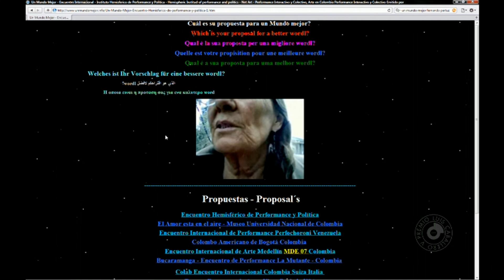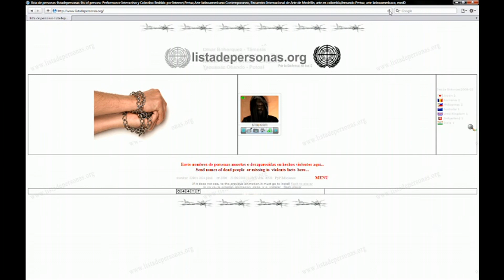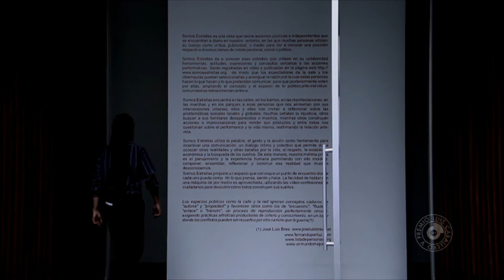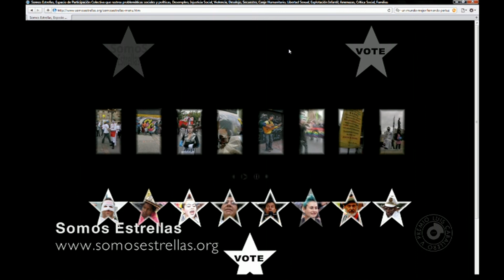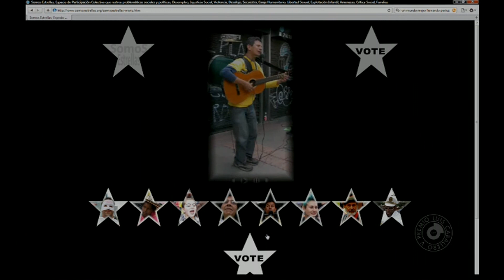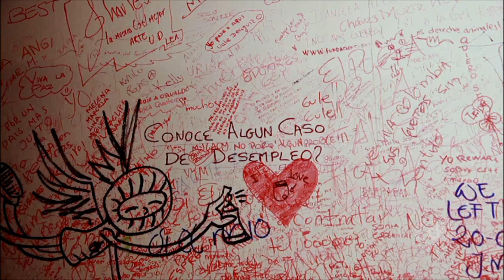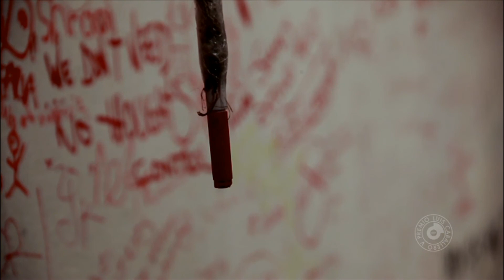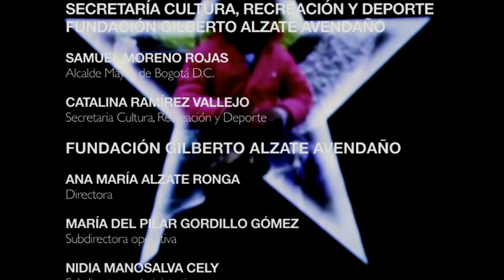Somos Estrellas Documental Premio Luis Caballero nominado Fernando Pertuz 2008-2009